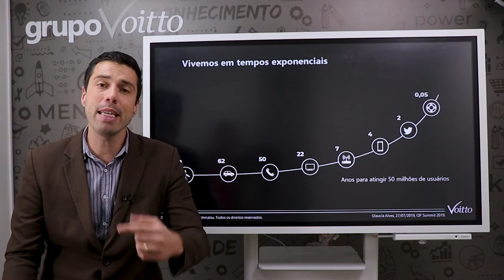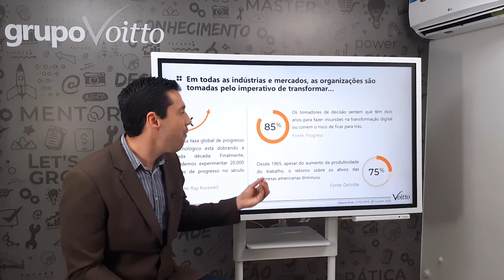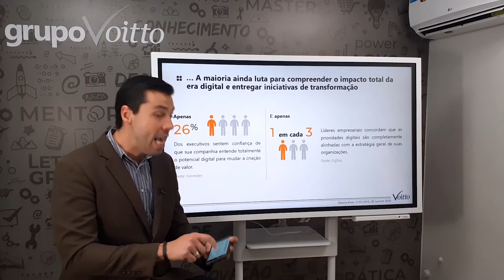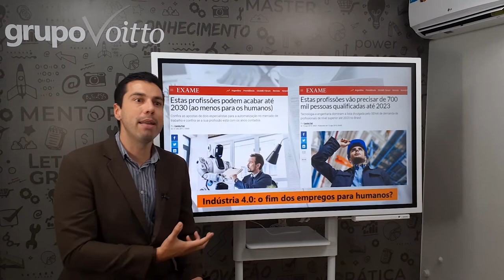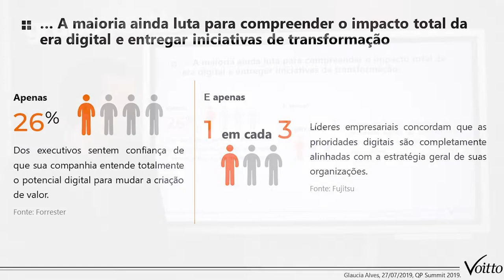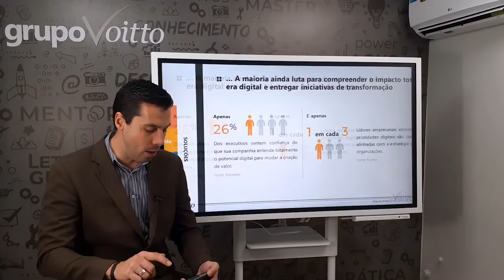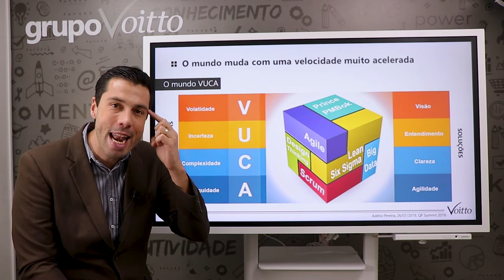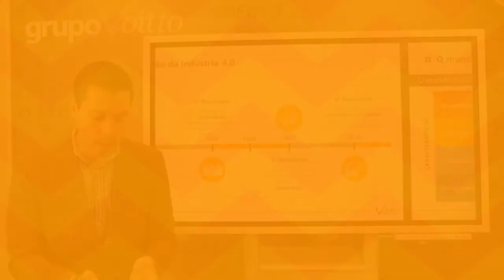COMO A INDÚSTRIA 4.0 PROPORCIONA MUDANÇAS NO CONTEXTO DAS ORGANIZAÇÕES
Mês do Consumidor: ofertas exclusivas com descontos de até 80%, além de bônus exclusivos, saiba mais Aproveite o Mês do Consumidor aproveitando ofertas exclusivas com descontos de até 80% além de bônus exclusivos, saiba mais Aproveite o Carnavoitto e inscreva-se em 6 cursos gratuitos com certificado, saiba mais Onde você se enxerga no mercado de trabalho no espaço de quatro anos? Consegue se imaginar exercendo a função de um cargo de extrema importância nos dias de hoje, ou se vê em uma profissão que sequer existe ainda?

Nesse vídeo queremos mostrar pra você que, independente da sua prospecção para o futuro, será exigido sagacidade e constante desenvovimento pessoal para acompanhar as mudanças do mercado. Afinal, é essa a dinâmica da indústria 4.0: mundança a adaptação constantes.

Um assunto rico - e, de certa forma complexo - como esse precisa ser aprofundado. Então continua conosco e venha explorar nossos outros materiais.
Artigo - Data Mining: tudo o que você precisa saber sobre esse assunto

Para completar, ainda temos um Kit recheado com muitos materiais para aumentar seu dominio sobre o tema